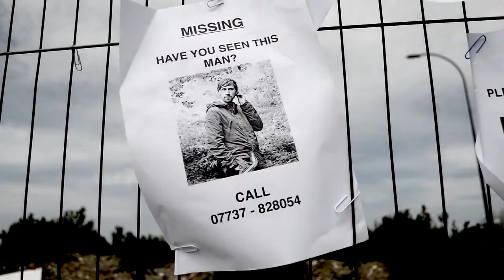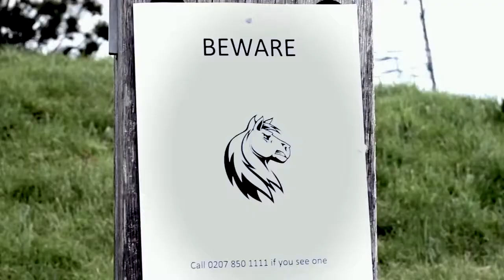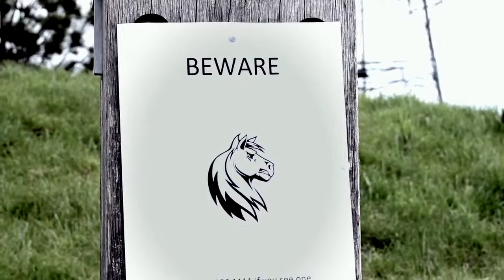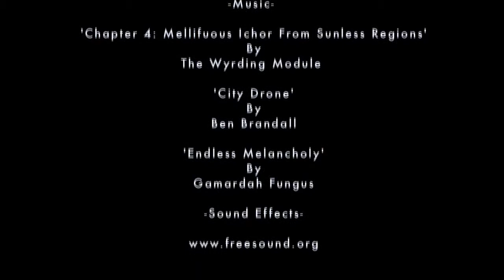Farmageddon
A 5-min short film created me and my university group

Set in the near future, food contaminated with horse meat has infected humanity, causing death and destruction

-Credits-

-Director-
Andrew Bland
Nick Brouard
Christian Mendoza
Scott Deacon

-Producer-
Andrew Bland
Nick Brouard
Christian Mendoza
Scott Deacon

-Alice-
Jodie Pattle

-James-
Nick Brouard

-Corpse-
Christian Mendoza

-Horses-
Nick Brouard
Christian Mendoza
Scott Deacon

-Cameramen-
Andrew Bland
Nick Brouard
Christian Mendoza
Scott Deacon

-Sound-
Andrew Bland
Nick Brouard
Christian Mendoza
Scott Deacon

-Editing-
Andrew Bland
Nick Brouard
Christian Mendoza
Scott Deacon

-Props-
Scott Deacon

-Makeup-
Christian Mendoza

-Photography-
Christian Mendoza

-Scriptwriter-
Andrew Bland

-Storyboarding-
Scott Deacon